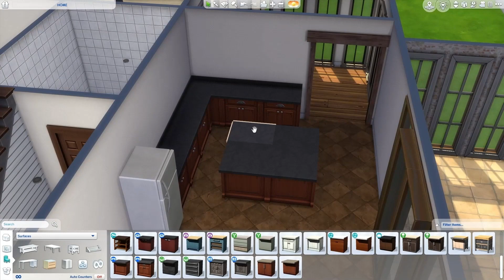Windslar Estate - A familyhome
A  Family Estate with a big backyard
Video Link:     • [1 Hour] - Phlanr - Phase (Vlog No Co...